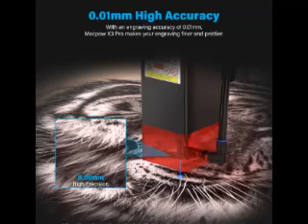Mecpow X3 Pro 10W Laser Engraver With Air Assist System + H44 Laser Bed EU9.NL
For all information about:  Mecpow X3 Pro 10W Laser Engraver With Air Assist System + H44 Laser Bed

Highlights

Mecpow X3 Pro 10W Laser Main Features
Mecpow X3 Pro is one of the world's first 10W laser engravers with an air assist system included, therefore its cutting capacity is greatly improved compared to its counterparts. Plus, the cutting accuracy and cutting quality are also optimized to a great extent.

10W Laser power
0.01m engraving accuracy
0.06x0.08mm compressed spot
Flame sensor and tilt alarm
Security lock
Limit switches
Fixed Focus
Air assist and Air pump included
High-Precision Engraving
The Mecpow X3 Pro adopts a 10W diode laser with a small focus of 0.06x0.08mm and an engraving accuracy of 0.01mm. The small spot size, along with short pulses, produces high peak power, which can achieve more accurate and deeper engraving and cutting.It can cut a wood board with a 20mm thickness and an acrylic board with a 15mm thickness.

Security Protection

The X3 Pro machine boasts a flame sensor and a gyroscope sensor, which can trigger the alarm and stop the machine’s operation in the event of fire or tilting more than 50±5 degrees.

Besides, limit switches are included to prevent accidents and reduce wear by stopping the machine from moving beyond its safe limits, leading to a longer lifespan of the laser engraver.

Furthermore, you can stop the machine anytime by pressing the emergency stop button and lock the machine to keep it safe from unwanted use, which is especially handy if you have kids around.

Adjustable Air Assist Pump

With a maximum air flow of 30 liters per minute, the air pump effectively removes debris and smoke for a cleaner cut.

It also prevents the buildup of combustible materials, reducing the risk of fire and providing a safer engraving experience.

Plus, with its adjustable knob, you can easily regulate the airflow according to the density of the smoke for a smokeless and odorless workspace.

Fast & Easy Focusing

Slide down the laser head till it touches the focusing screen on the object and then remove the focusing screen.

Eye Protection

The laser engraving machine is equipped with a laser shield on the laser module, which can filter out diffuse light from the laser spot to a large extent.

A pair of laser safety goggles is also included for better eye protection.

Wide Application and Compatibility

The X3 Pro engraving machine can be used for engraving on a variety of materials, including wood, acrylic, leather, bamboo, fabric, stainless steel, etc.

It is compatible with LaserGRBL (Windows only) and LightBurn (Windows and Mac OS), supporting various file formats, including JPG, PNG, DXF, TIF, PDF, SVG, AI, NC, BMP, etc.

Specifications
General

Brand: Mecpow
Type: Laser Engraving Machine
Model: X3 Pro
Color: Black

Specification

Frame Material: High-Strength Aluminium Alloy
Power Adapter: AC 100V-240V, 50/60HZ (Input), DC 12V 5A (Output)
Electrical Power: 60W
Laser Power: 10±1W
Wavelength: 445±5 nm
Spot Size of Laser Beam: 0.06x0.08 mm
Engraving Area: 410x400 mm
Engraving Speed: 10000 mm/min
Engraving Accuracy: 0.01 mm
Focusing: Fixed-Focus Laser
Laser Shield: Yes
Service Life: ≥10000 Hours
Heat Dissipation: Fan Cooling
Tilt Alarm: 50±5°
Method of Data Transmission: USB Wired Connection (Type-B)
Materials for Laser Engraving: Wood, Acrylic, China, Fabric, Bamboo, Plastic Board, Leather, Fruit, Bread, etc.
System Support: Windows, Mac
Software Support: LaserGRBL (Free Software for Windows), LightBurn (Paid Software for Windows & Mac OS)
File Format Support: JPEG, BMP, GIF, PLT, PNG, DXF, etc.
Air Pump Flow: 30L/Min
Input Voltage of Air Pump: 120V (US)/230V (EU)

Features

Alarm: Yes
Emergency Stop: Yes
Reset Button: Yes
Security Lock: Yes
Flame Sensor: Yes
Gyroscope Sensor: Yes
Limit Switches: 2

Weight & Size

Product Weight: 3.67 kg
Package Weight: 5.14 kg
Product Size(L x W x H): 510x460x117 mm
Package Size(L x W x H): 800x249x117 mm
Size of Laser Module(L x W x H): 40x40x80 mm

Package Contents

1 x Laser Engraving Machine (Unassembled)
1 x User Manual
1 x Laser Goggles
1 x USB Cable
1 x Power Adapter
1 x Tool Kit
2 x Wood Board
1 x Aluminium Plate
1 x Focusing Screen
2 x Key
1 x Air Pump Kit
1 x Mecpow Honeycomb Working Table
1 x Aluminum Plate
10 x Fixing Nails
10 x Silicone Pad
1 × Roller Device
1 × A Type Wiring
1 × B Type Wiring
4 × Raise Feet
1 × Screw Bag
1 × Soft Ruler
1 × User Manual
1 x Separable Support Module
1 x H44 Laser Bed